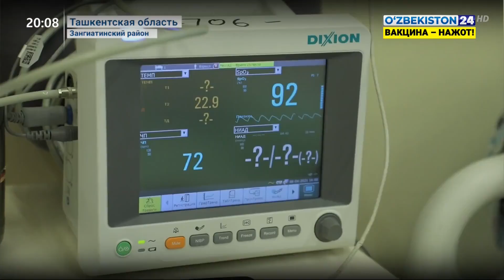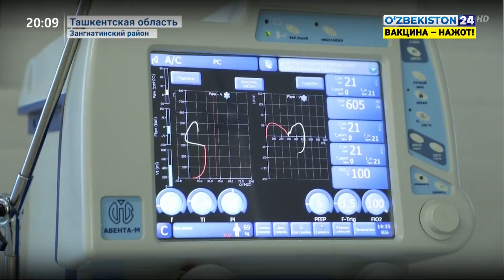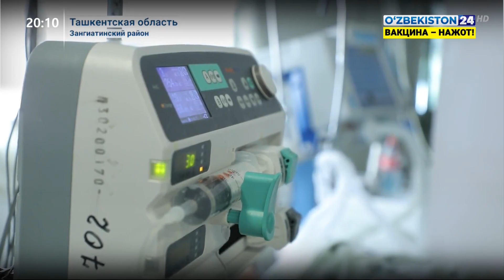Репортаж из Зангиотинской специализированной многопрофильной больницы инфекционных заболеваний